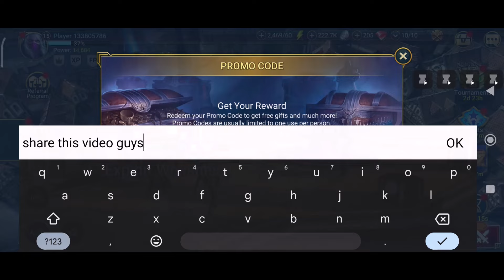12 NEW CODES⚠️PROMO CODES FOR RAID SHADOW - RAID SHADOW LEGENDS CODES - PROMO CODES FOR RAID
12 NEW CODES⚠️PROMO CODES FOR RAID SHADOW - RAID SHADOW LEGENDS CODES - PROMO CODES FOR RAID

Cover Topics:-..

1) Raid shadow legends promo codes
2) raid shadow legends promo code
3) Raid shadow legends codes
4) codes raid shadow legends
5) code raid shadow legends 2024
6) raid shadow legends redeem code
7) raid shadow legends code
8) promo codes for raid shadow legends
9) Raid shadow legends codes 2024
raid shadow legends промокод
10) raid shadow legends Halloween codes

Step 3: Type in your code.